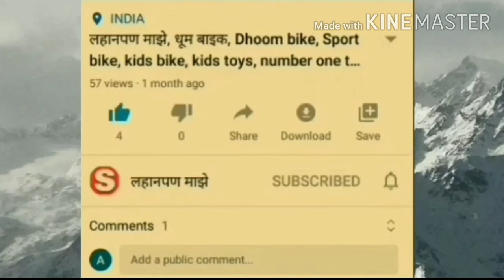स्नेहा चे समाज प्रबोधन पर गीत एक वेळ अवश्य ऐका. समाजातील चुकीच्या चाली-रीतींवर नेमके बोट ठेवले तिने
In this video I sing a social song.